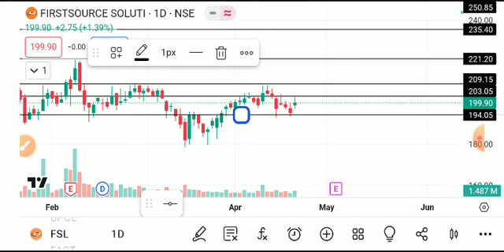fsl share latest news today, fsl share analysis, fsl share price target, fsl share latest news